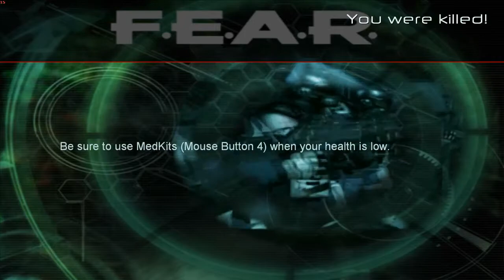FEAR - Part 15 Let's Play! - Commentary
More late night FEAR on the way! Drop a like/comment and let me know how I'm doing, it's always welcome!

Part 15 of my FEAR Let's Play series.